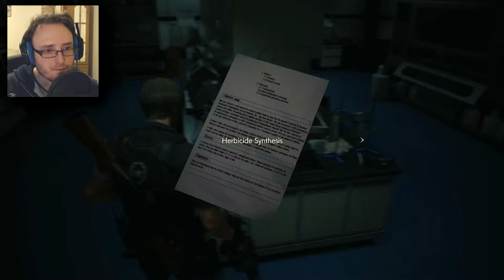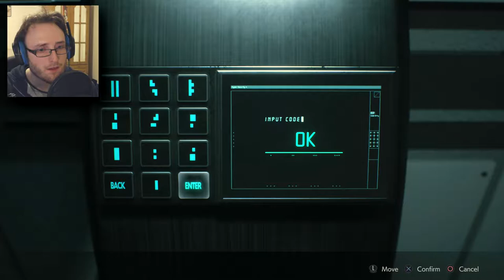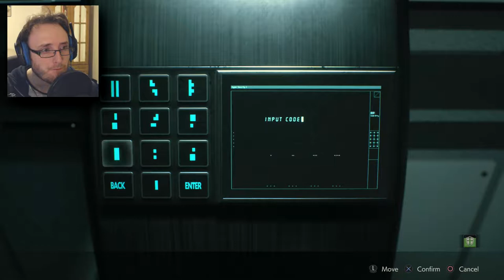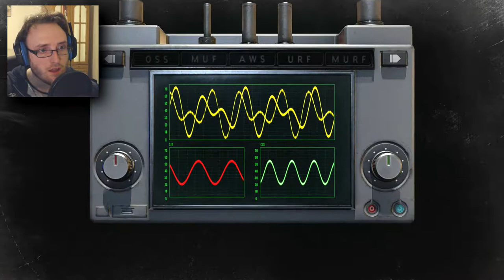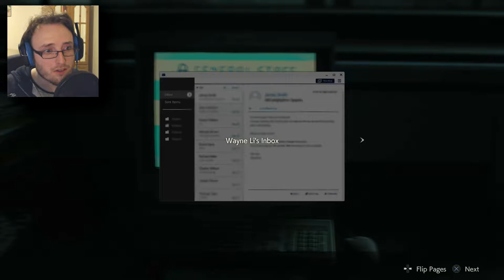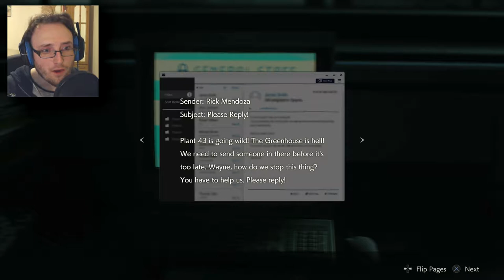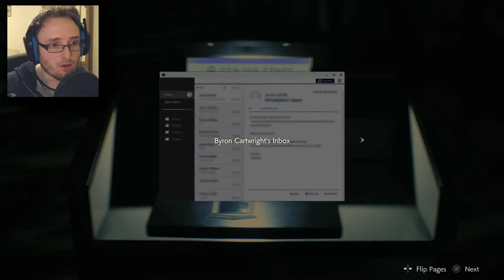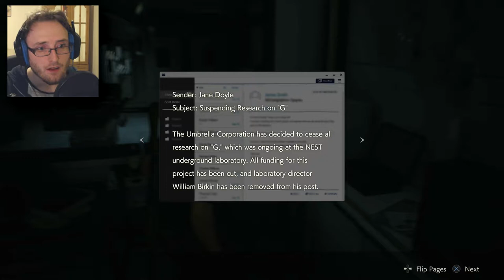THE BEAST RETRUNS | Resident Evil 2 (Remake) - Part 7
This lad does not know when or HOW to quit dammit!